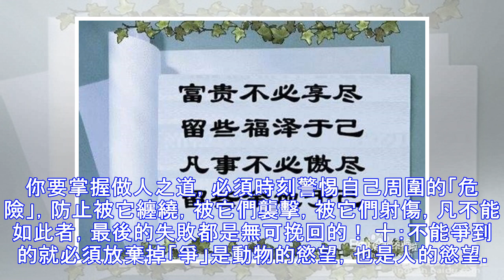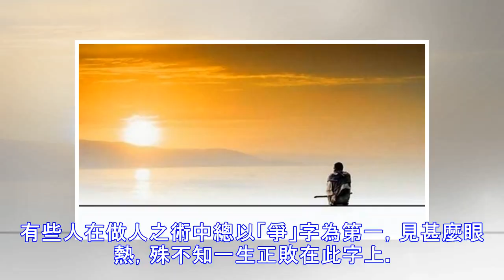十八個做人的硬道理...